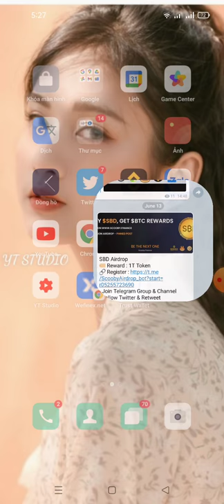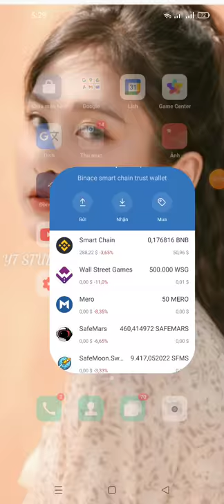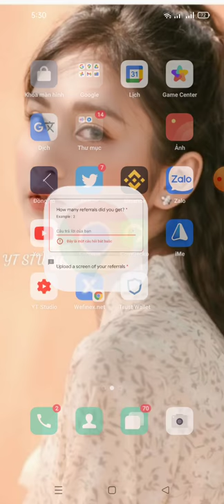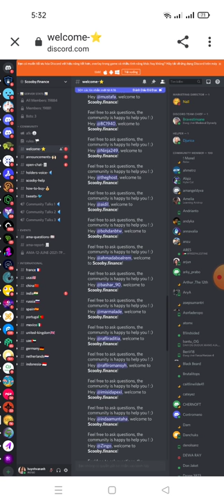hướng dẫn điền fom rút token SBD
link  fom